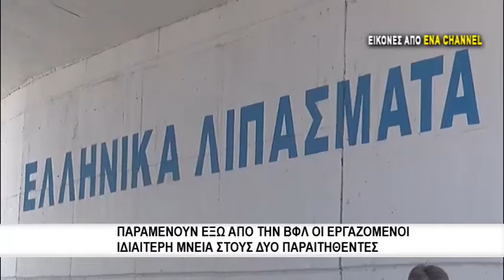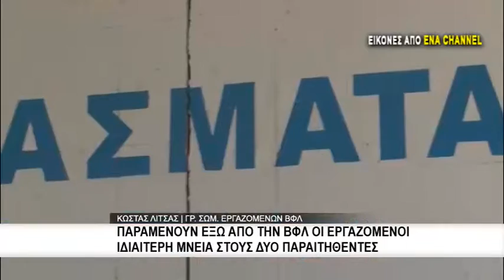Παραμένουν έξω απο το εργοστάσιο οι εργαζόμενοι της ΒΦΛ